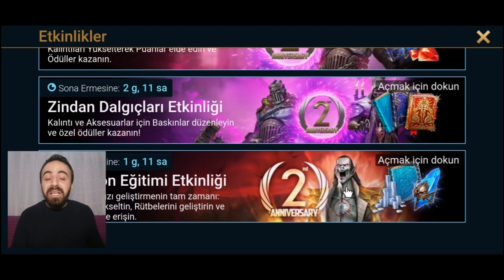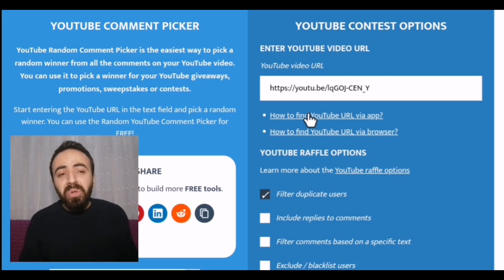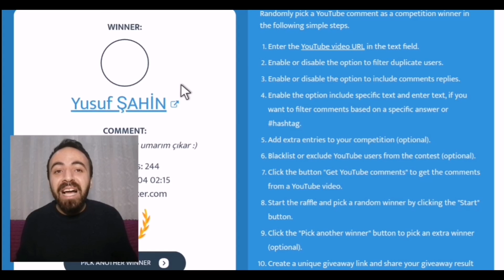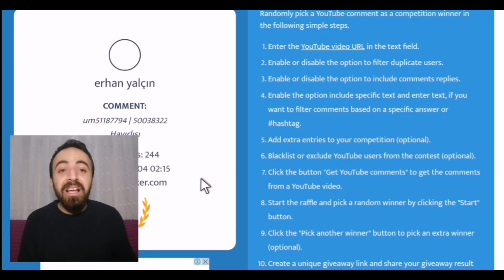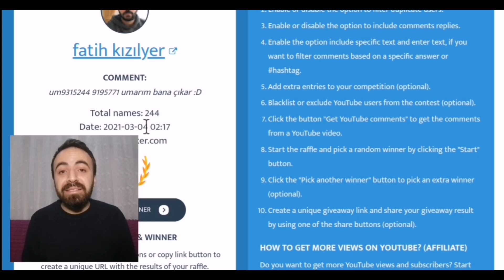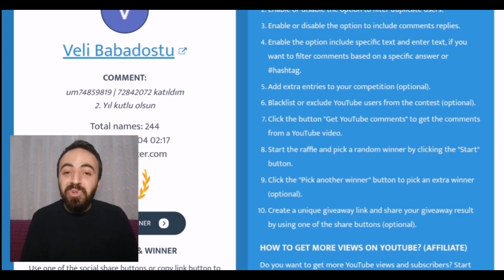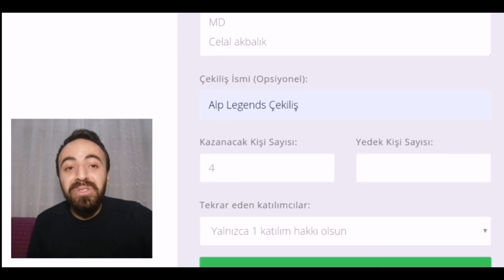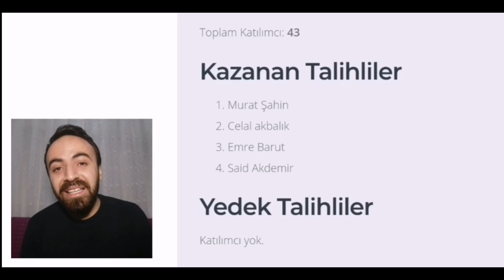TAŞ AÇMA ETKİNLİĞİ GELİYOR ve ÇEKİLİŞ SONUCU | RAID: Shadow Legends Türkçe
TAŞ AÇMA ETKİNLİĞİ ve ÇEKİLİŞ SONUCU | RAID: Shadow Legends Türkçe
Merhabalar bu videomda cevher çekiliş sonucunu ve taşaçma etkinliğinden bahsettim. Cuma gunü gelecek olan tüm taşlara etkinlik olacak. 2. Yıl dönüm etkinliklerinide birazcık eleştirdim. :)

Alp Legends YouTube kanalimda RAID Shadow Legends Türkçe oyun videoları vardır. Elimden geldiğince sizlere en kaliteli videolar üretmeye çalışıyorum. İyi eğlenceler...

 İşte Raid: Shadow Legends için yükleme bağlantım. Oyunu bu bağlantıdan yüklersen  gücünüzü artıracak ücretsiz eşyalar elde edeceksiniz!